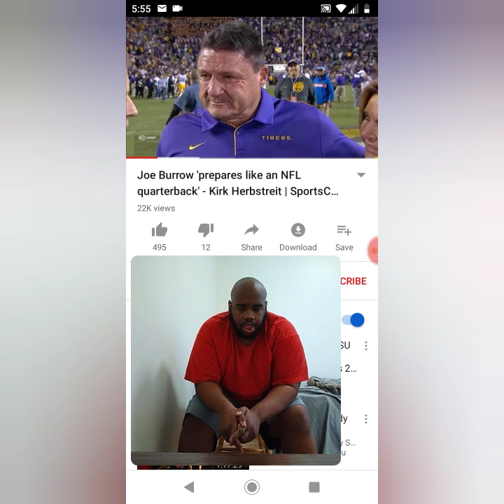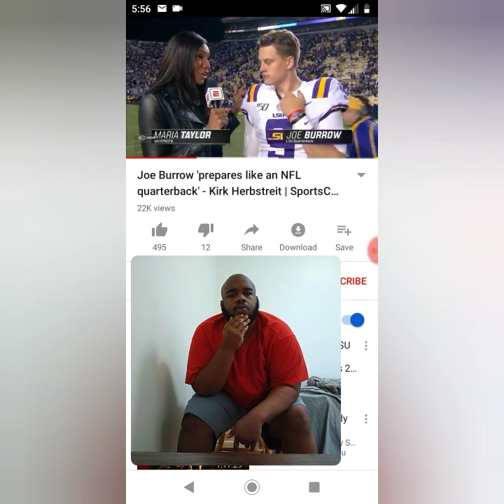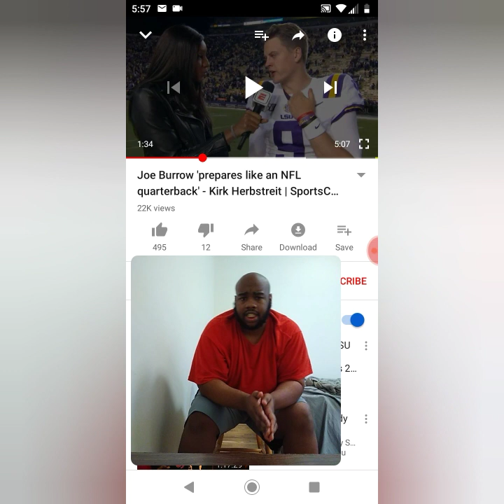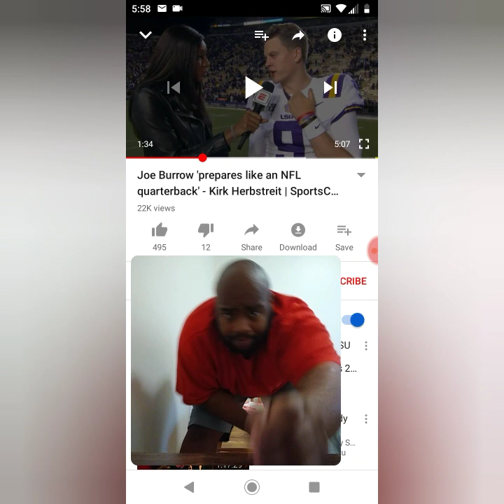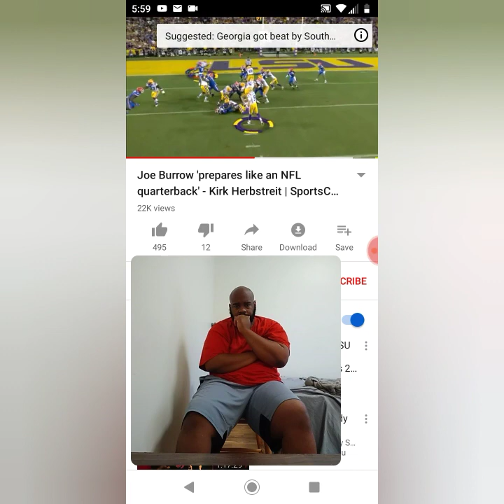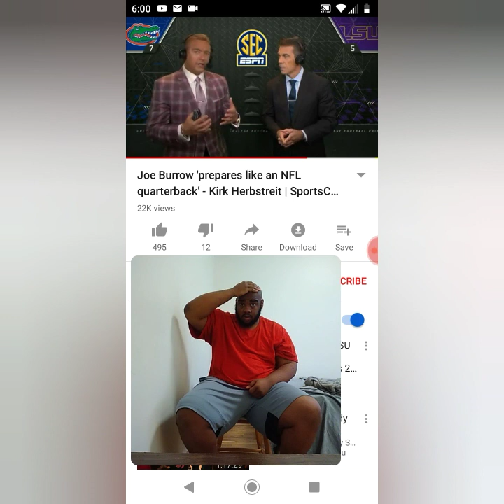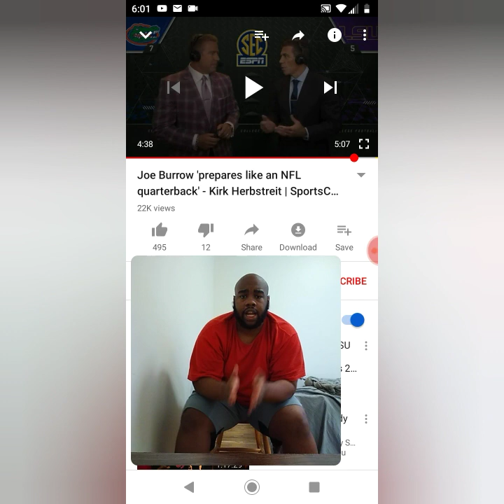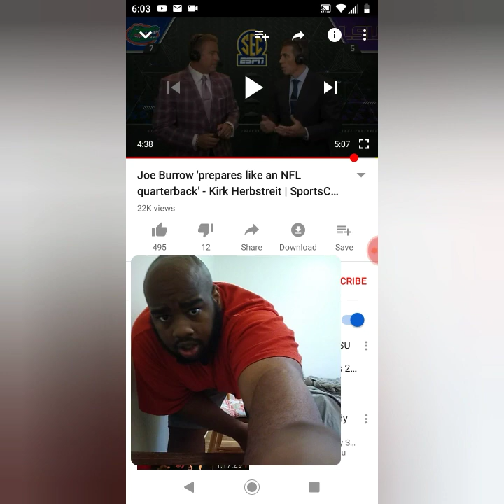Krik Herbstreit said Joe Burrow prepares like NFL Quarterback